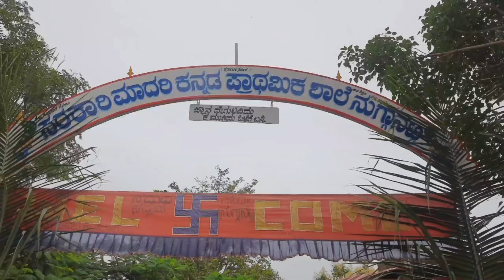KHPS NUGGANATTI // 78TH INDEPENDENCE DAY CELEBRATION 😊😇